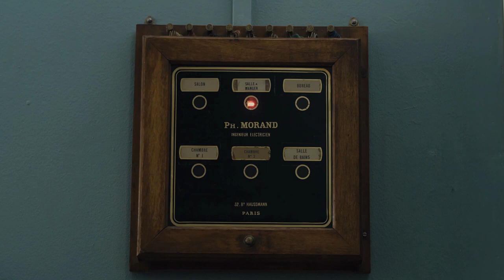The Women on the 6th Floor Movie Official Trailer 2011 HD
Release Date: October 7th, 2011 (NY/LA)

Paris, 1960. Jean-Louis lives a bourgeois existence absorbed in his work, cohabitating peacefully with his neurotic socialite wife Suzanne while their children are away at boarding school. The couple's world is turned upside-down when they hire a Spanish maid Maria. Through Maria, Jean-Louis is introduced to an alternative reality just a few floors up on the building's sixth floor, the servants' quarters. He befriends a group of sassy Spanish maids, refugees of the Franco regime, who teach him there's more to life than stocks and bonds. The women's influence on the house brings changeÂ
 muy rÃ¡pido!